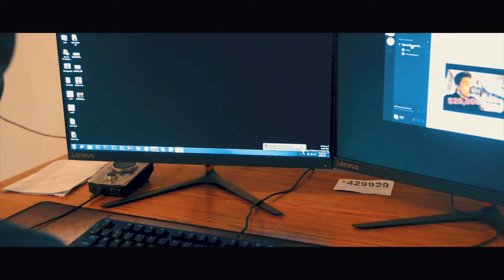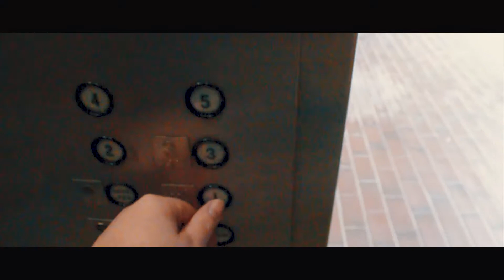A Day In The Life: A Short Film - Tyler Kinz (Sam Kolder Inspired)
Lately I have been really thinking about my editing style and my workflow and I have just simply been unhappy. I did some research and found other YouTubers and film makers and was seeing what they were doing that I wasn't. My day average "day" is not the most exciting but I decided I wanted to capture it and put a twist on it. No talking, no vlog type style, all cinematic. I started to color grade and also learning my way around new transitions! I'm excited to see how this new level of information is going to progress my goal in film and YouTube! This video was also inspired by Sam Kolder! :D

Tyler Kinz

A Day In The Life: A Short Film - A Tyler Kinz Production

CREW
Director: Tyler Kinz
Executive Producers: Tyler Kinz, Vincenzo Bianco, Nico Salimbene, Cameron Faccini
Score by: Tom Rosenthal - About The Weather
Shot on location in Niagara Falls